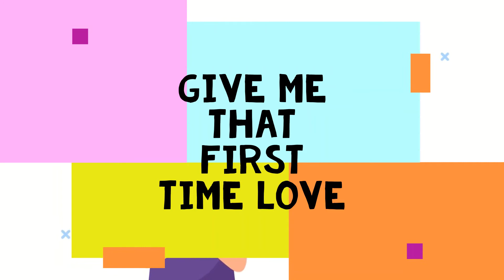First Time Love (lyric video preview)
This is a short clip of the lyric video for 'First Time Love' hitting all music platforms on 12/8/2021!!